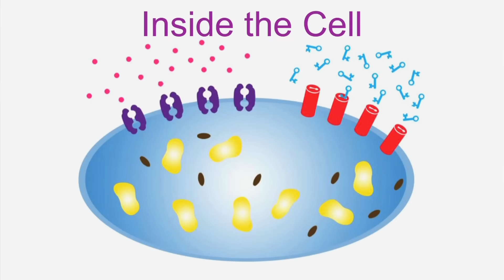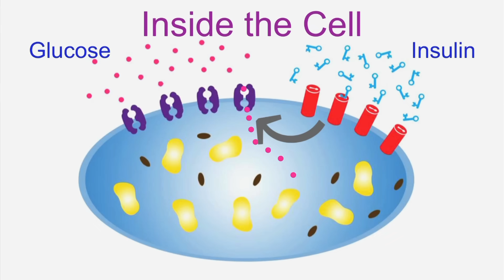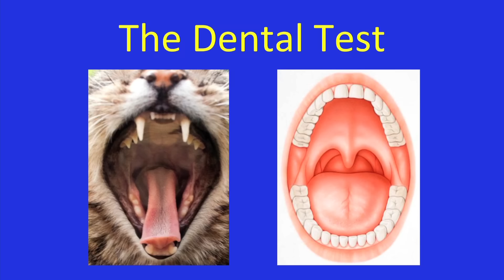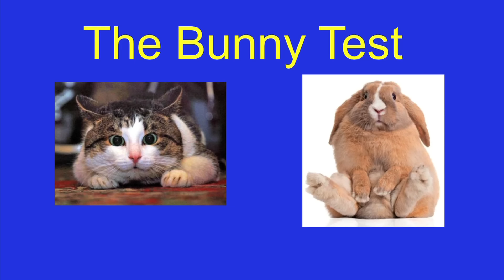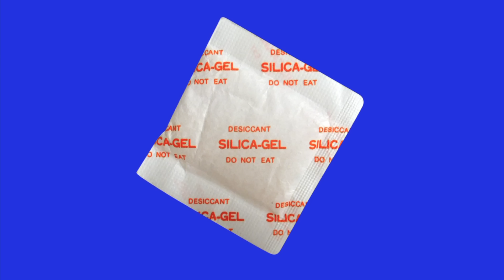Tackling diabetes with a bold new dietary approach: Neal Barnard at TEDxFremont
Currently 100 million Americans are pre-diabetic or diabetic, and one in three kids born after the year 2000 will develop diabetes. Neal Barnard, clinical researcher and founder of the Physicians Committee for Responsible Medicine (PCRM), identifies the causes of this serious issue and advises us how we can fight these statistics.